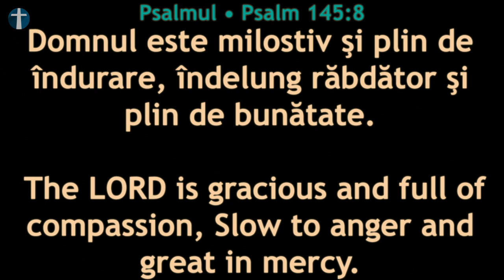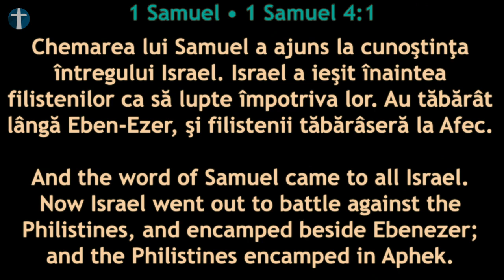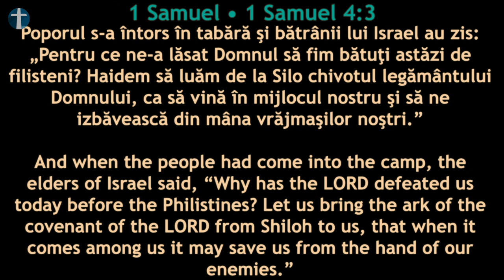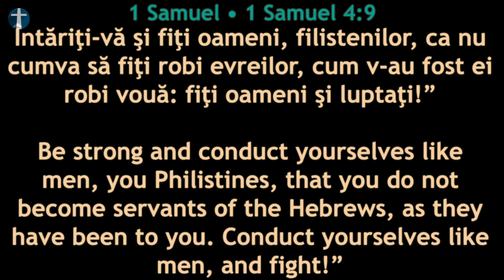Laudă și Închinare - Duminică 14 Februarie 2021 seara (part 1)